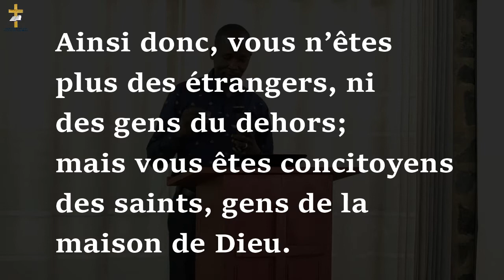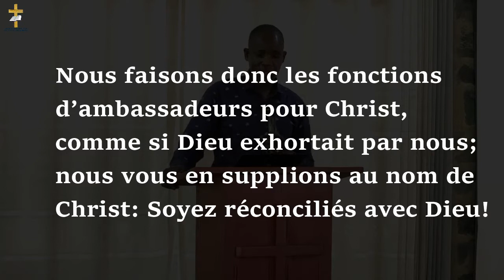𝐐𝐮𝐚𝐧𝐝 𝐥𝐚 𝐁𝐢𝐛𝐥𝐞 𝐝𝐢𝐭 𝐪𝐮𝐞 𝐣𝐞 𝐬𝐮𝐢𝐬 𝐮𝐧 𝐚𝐦𝐛𝐚𝐬𝐬𝐚𝐝𝐞𝐮𝐫...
𝗖𝘂𝗹𝘁𝗲 𝗱'𝗮𝗱𝗼𝗿𝗮𝘁𝗶𝗼𝗻

Thème : 𝐐𝐮𝐚𝐧𝐝 𝐥𝐚 𝐁𝐢𝐛𝐥𝐞 𝐝𝐢𝐭 𝐪𝐮𝐞 𝐣𝐞 𝐬𝐮𝐢𝐬 𝐮𝐧 𝐚𝐦𝐛𝐚𝐬𝐬𝐚𝐝𝐞𝐮𝐫...

Orateur : 𝐏𝐚𝐬𝐭 𝐖𝐚𝐥𝐧𝐚𝐧𝐤𝐚𝐲𝐞 𝐉𝐨𝐬𝐞𝐩𝐡

Thème de l'année :Ta Parole à mes pieds comme une lampe, me conduit à l'émergence
Texte : 𝐏𝐬 𝟏𝟏𝟗𝐯𝟏𝟎𝟓

Rendez-vous à la huitième (8e) édition de la conférence de restauration qui se déroulera du 28 au 31 Juillet 2022 à ladite communauté

NB: un évènement à ne pas manquer